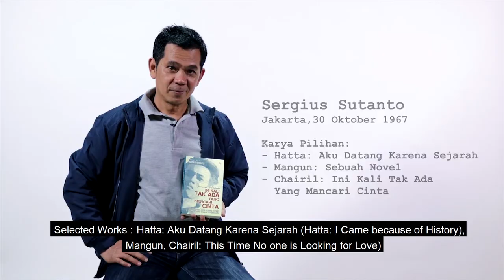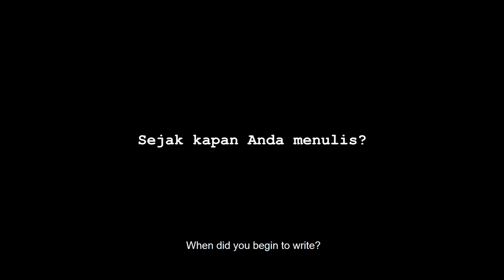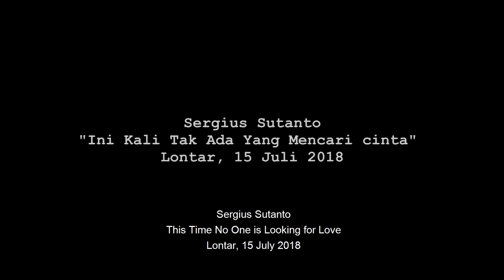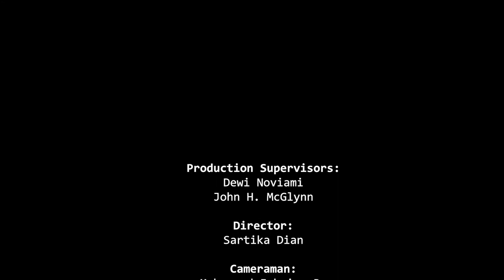Sergius Sutanto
Sergius Sutanto is a writer and film director.  A number of his television programs have won the Asian Television Award.  Two of his documentary films, “Pengakuan Toekinem” dan “Kirab Satu Suro” were nominated as best documentaries at the Indonesian Sinetron Festival in 1997 and 1998. He has written the biographies of Indonesian national heroes and literary icons, such as Moh. Hatta, YB Bamngunwijaya and Chairil Anwar.